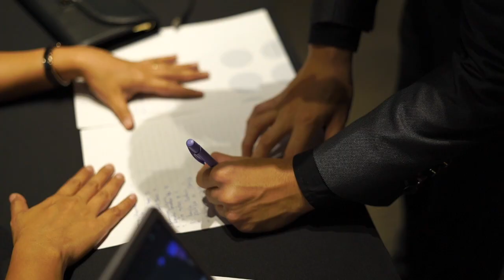TUA CHTM Grad Ball 2019 version 1.2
Trinity University of Asia
College of Hospitality and Tourism Management
Novotel Araneta / May 25, 2019 / 7:00am - 12:00am